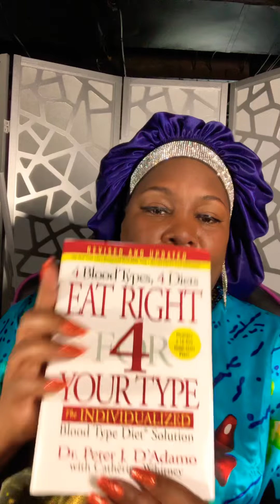Channelled Message: existing is not living the life God is giving you favor for? Here it is?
I am reading for the collective therefore, this is a general reading, not a personal reading in order for this reading to relate to you personally I would have to tune into your energy only. If this reading resonate with your situation please pray to your spiritual team to get guidance as if this reading is